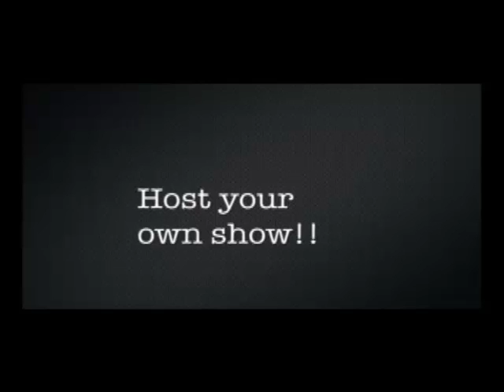Katica: Living Vibrantly (Season 1 Ep. 9)